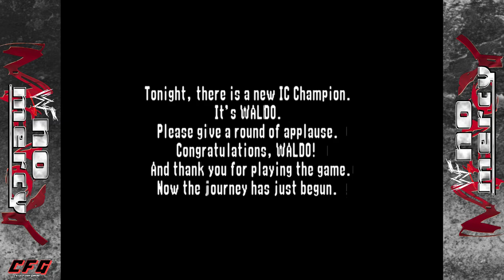WWF No Mercy | IC Title! (FINAL)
As if three wasn't enough! Waldo has to go through 4 MEN tonight in order to claim the IC Title that he has been chasing down. It may be a big task for the hidden man, but can he find a victory and walk out with the gold!?